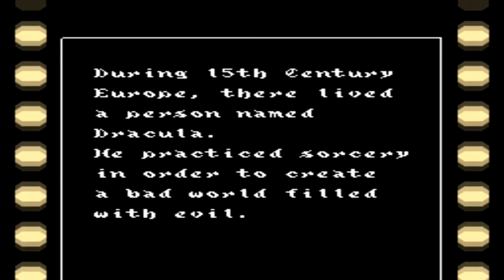Let's Play Castlevania III Dracula's Curse (Part 1) Stage 1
IMPORTANT: FOR THE UPPER PATH, SEE PART 2
                    FOR THE BOTTOM PATH, SEE PART 3
JUST GO TO PART 2 BECAUSE AFTER TAKING THE UPPER PATH, THE GAME FORCES YOU TO THE BOTTOM PATH

WOOOOOOOOOOO the next Castlevania game and I'm excited as all hell for it! Here's a look at the first stage! Trevor Belmont, ancestor to Simon Belmont, must take up the cause to root out Dracula in this encounter.